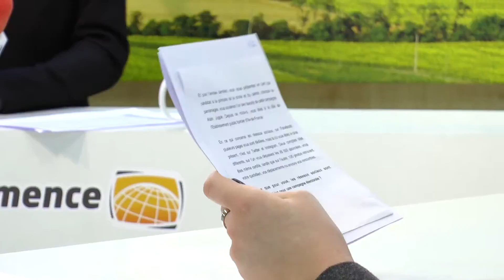A travers champs - Geoffroy Didier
Une émission tournée sur le plateau VillageSemence, au Salon International de l'Agriculture 2017 à Paris.
Présentée par Antoine L'Hermitte (ESJ Paris)
Invités : Geoffroy Didier (vice-président région Ile-de-France)